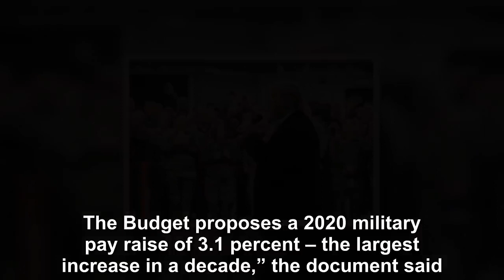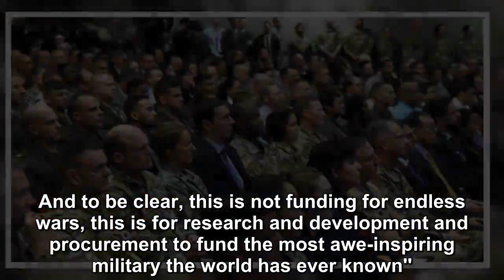Troops will see a pay raise of 3.1 percent under Trump’s fiscal year 2020 budget request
''Military compensation must be competitive to recruit and retain the most qualified men and women to serve in an All-Volunteer Force.  The Budget proposes a 2020 military pay raise of 3.1 percent – t